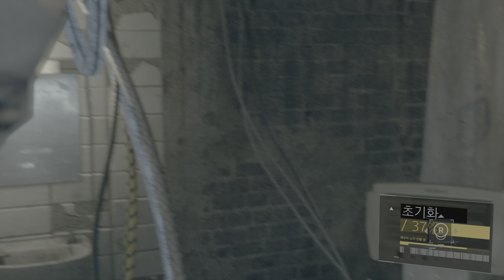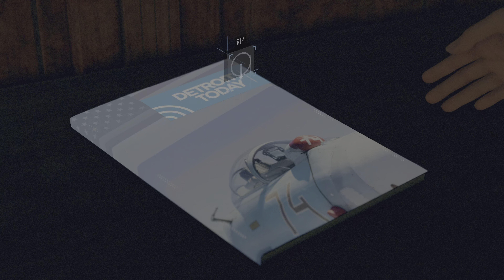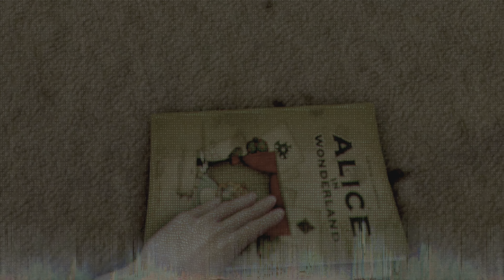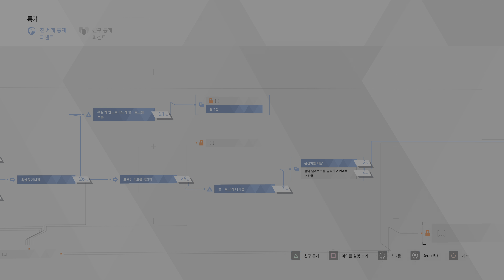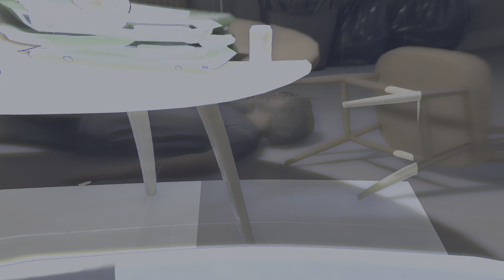Detroit Become Human | 디트로이트 비컴 휴먼 | PS5 4K HDR #8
Detroit Become Human | 디트로이트 비컴 휴먼  | PS5 4K HDR